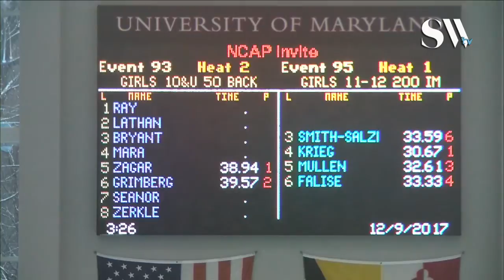Girls 10 & Under 50 Backstroke Timed Finals 1